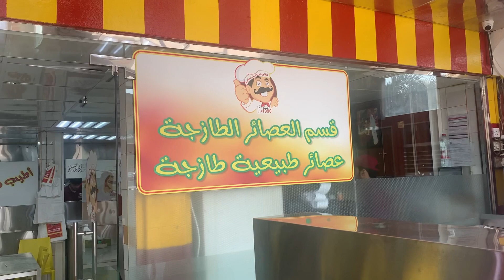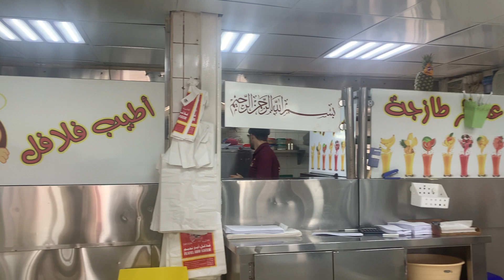falafel Abu Naeem:the secrets of the success of Falafel Abu Naeem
Welcome to the YouTube video "Falafal Abu Naeem : the secret of a unique taste"! Here, we want to take a walk in Abu Naeem Falafal world and see the secret of the deliciousness of her falafels.

Have you ever tried Falafel that tastes like Abu Naeem falafel ? In this video, we take you to the famous Abu Naeem falafel Restaurant, where there is a secret buried in the insane taste of their Falafel 🧆.

By walking with our team, you will find out the secrets of preparing Abu Naeem amazing falafals . From the exact composition of ingredients to the baking process, every detail is thoroughly checked.

We can safely say that Abu Naim restaurant is one of the best destinations for falafel lovers. By watching this video, you, as a falafel lover, will have the closest experience of a unique taste.🥪

Along with us in this taste journey, you will get to know the pleasant feeling and friendly environment of Abu Naeem restaurant. You will also enjoy different flavors with a diverse selection of falafels.🌭

Be with us and open a door to the secrets of the unique taste of Abu Naeem falafal